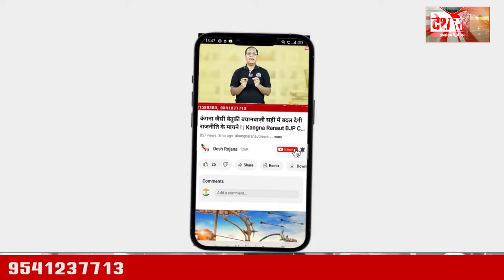25 September 2024 Haryana News: हरियाणा की बड़ी खबरें | Haryana Breaking News Live Today | Hindi News